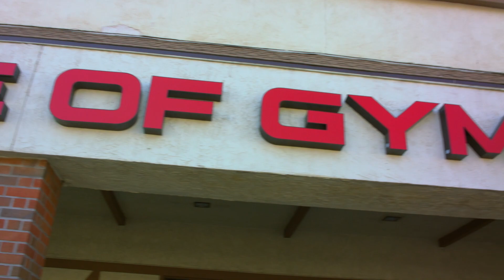Episode 6 of Lifestyles & Passions of the BCS Family : Corey Flores, House of Gyms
Brooke J & Isaac Fatigoni interview flag football MVP Corey Flores in this week’s episode of Lifestyles & Passions of the BCS Family!

Corey currently trains clients at House of Gyms in Orange, CA and he has been a player in the BCSFamily for several years now who practices nothing but confidence & kindness out on the field. We enjoyed taking the morning to get some boxing tips & learn about the motivation behind his role model status as the trainer Corey Flores we all know and love.

Thanks for your time in watching!  And We’ll See You Soon on the Sand...!